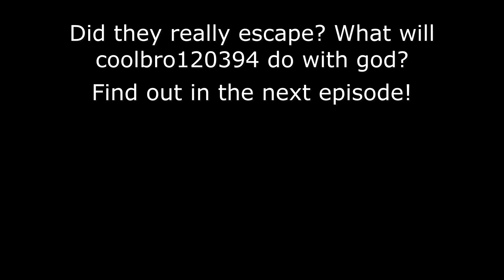RKer Quest - Episode 5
The final battle commences! Who will win in this legendary clash between greedy goblins and justifier rk'ers?